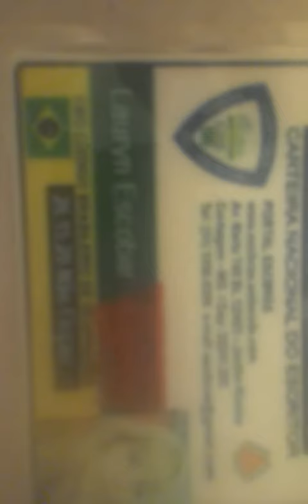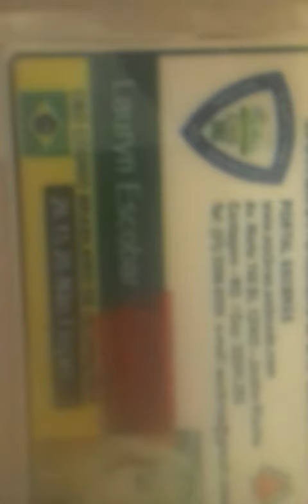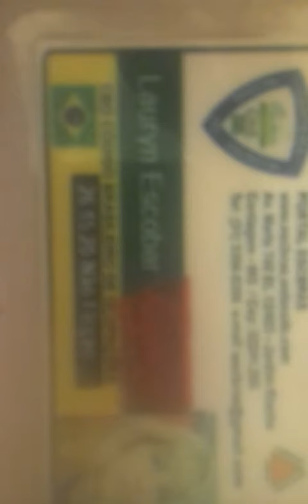PROVERBIOS 15 parte 01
Vídeo de LAURYN ESCOBAR